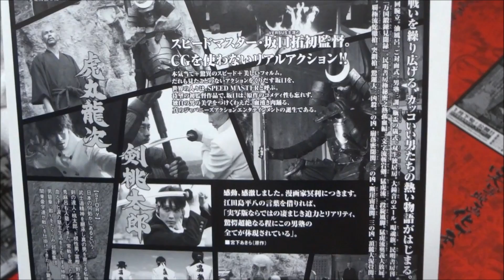魁!!男塾 (2008) 映画チラシ 坂口拓 照英 尾上寛之 田中哲司 綾野剛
●魁!!男塾 2008 映画チラシ
2008年1月26日公開
坂口拓
照英
尾上寛之
田中哲司
綾野剛